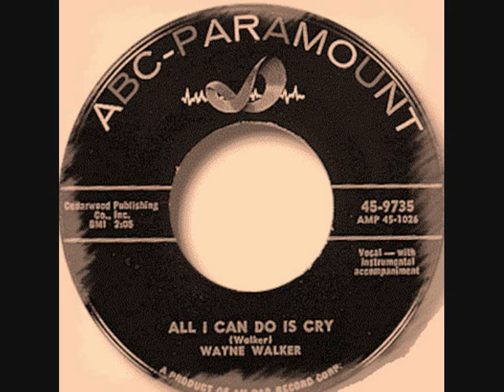Wayne Walker - All I Can Do Is Cry